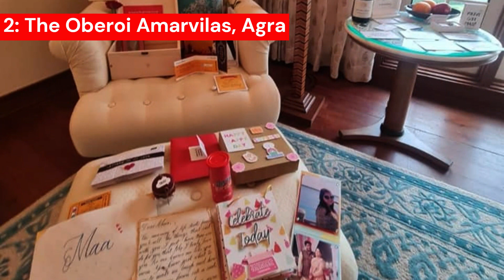Best Birthday Celebration Venue in Agra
Celebrate your special day in style with the best birthday celebration venue in Agra! Experience unparalleled luxury and make your birthday an unforgettable event. With stunning views, amazing facilities and top-notch service, our venue offers everything you need to make your birthday celebration truly special. Book now and treat yourself to the best birthday celebration in Agra!